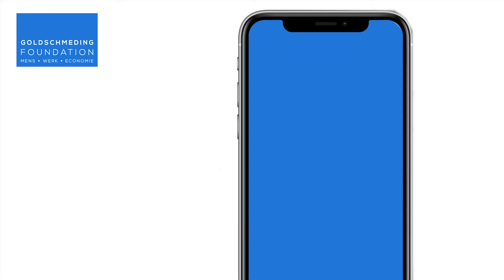Goldschmeding Foundation | Innovatie Economie-Onderwijs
Innovatie Economie-onderwijs

Het vak economie veranderen zodat scholieren leren waar de economie in essentie over gaat: over relaties, samenwerken en wederzijds belang
Elk jaar volgen honderdduizenden scholieren het vak economie. Zij leren vooral dat de economie draait om zaken als geld, winst en marktwerking. Economische principes die leerlingen helpen in hun dagelijks leven en in hun loopbaan blijven daarmee onderbelicht.

De laatste decennia heeft de economische wetenschap zich sterk ontwikkeld, onder andere door inzichten uit de psychologie en de biologie. Naast de financiële aspecten draait het in de economie ook om menselijke relaties. Met deze nieuwe inzichten kunnen het inlevingsvermogen en de dienstbaarheid van mensen toenemen, met als gevolg betere samenwerking tussen mensen en een sterkere economie.

Een economie die gericht is op samenwerking, vertrouwen en wederkerigheid ondersteunt bovendien de bloei van mensen. Dit moet juist ook bij jongeren beginnen. Daarom richten Stichting Innovatie Economie-onderwijs en hoogleraar Lans Bovenberg zich op het veranderen van het traditionele economieonderwijs. Met dit project en de F.J.D. Goldschmeding leerstoel ‘Vernieuwing van Economieonderwijs’ van Lans Bovenberg aan Tilburg University is dit in de periode van 2015 tot 2021 door de Goldschmeding Foundation mogelijk gemaakt.

In een korte video licht Lans Bovenberg, Hoogleraar Economie, toe wat SIEO zich ten doel stelt en wat tot nu al gerealiseerd is.

Meer informatie over SIEO? Ga naar

(Deze video is vertoond tijdens de Goldschmeding Foundation Jaarbijeenkomst,1 juni 2021; De gehele bijeenkomst is terug te kijken op